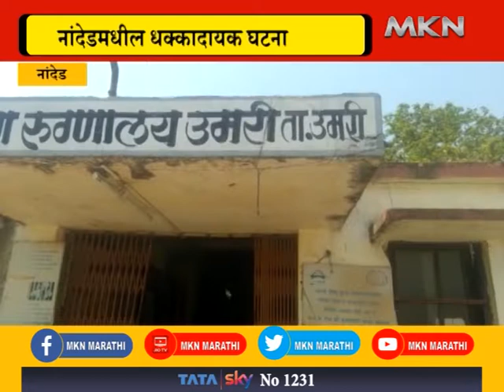NANDED - नांदेडमधील धक्कादायक घटना